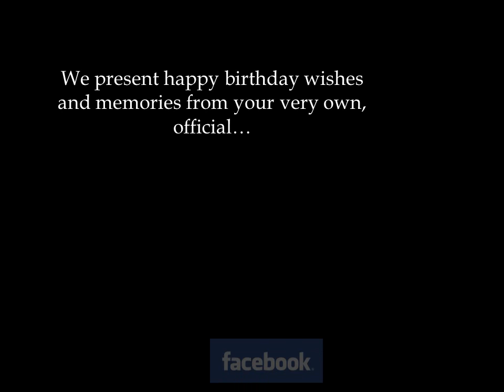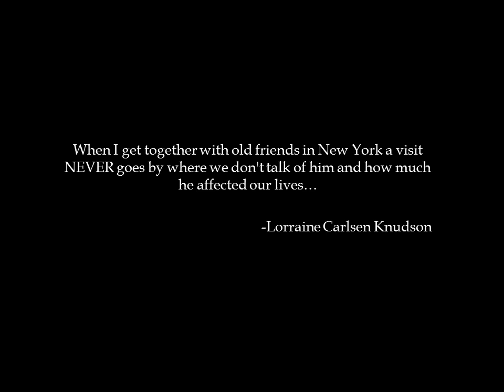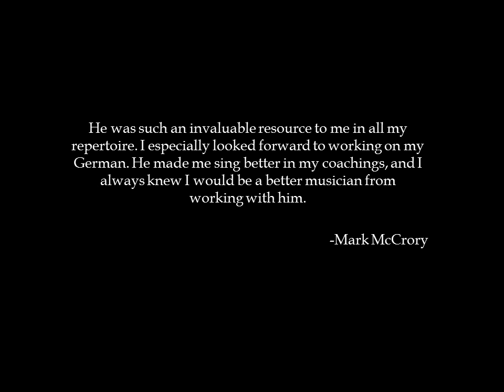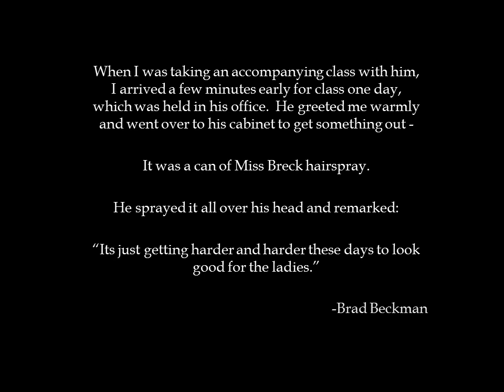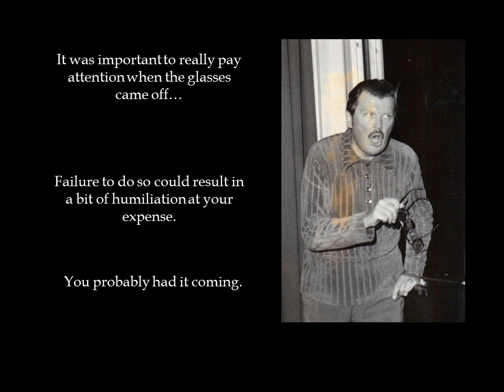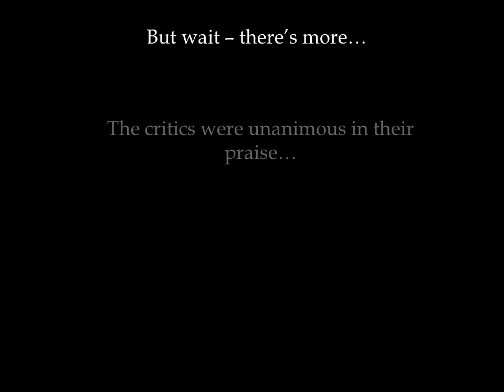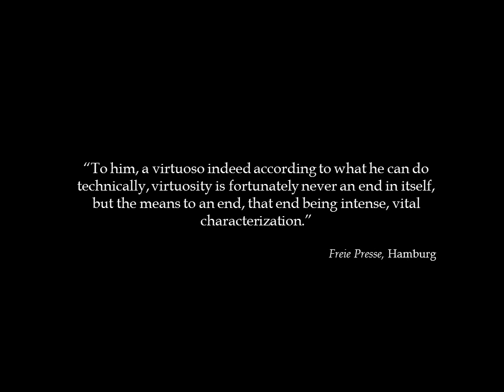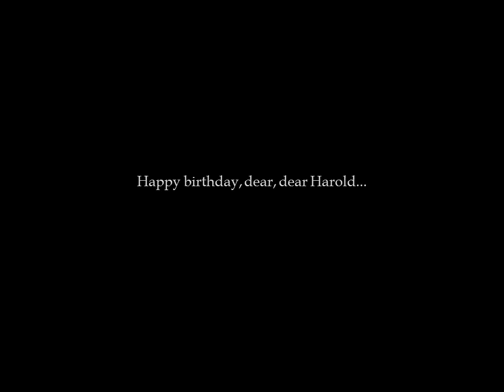Heiberg Presentation Video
Our video presentation for Harold Heiberg's Birthday Liederabend

Musical selections:

Brahms, Intermezzo in E, op. 116, no. 4
(Edward Baird memorial program, UNT Concert Hall, Nov. 2000)
Harold Heiberg, piano
Schubert, Die Forelle, (Faculty Recital, UNT Concert Hall, November, 1998
Jeffrey Snider, baritone
Harold Heiberg, piano

Schubert, Marche Militaire, d. 733
(Harold Heiberg 80th Birthday Gala, UNT Winspear Hall, Feb. 2004)
Stephen Harlos and Harold Heiberg, piano four hands

Debussy, "La puerta del vino"
("An Evening in Spain", Winspear Hall, UNT, October, 2002)
Harold Heiberg, piano

Schumann, Am leuchtenden Sommermorgen from Dichterliebe
(Faculty Recital, UNT Recital Hall, March, 1994)
David Sundquist, tenor
Harold Heiberg, piano